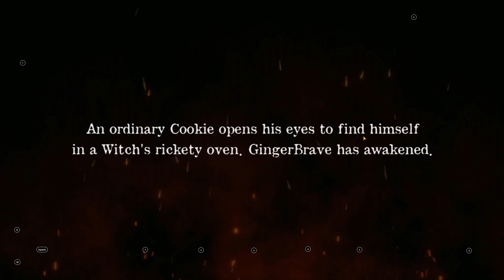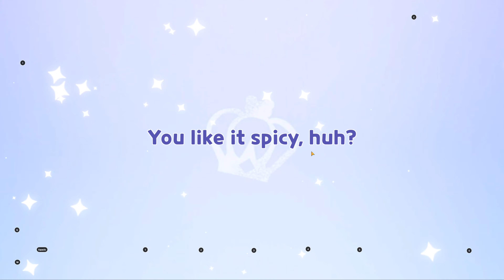Cookie Run Kingdom android game first look gameplay español 4k UHD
Build your dream Cookie Kingdom and reclaim against the evil that lingers in the shadows. Fresh out of the oven and from the Cookie Run: OvenBreak creators comes Cookie Run: Kingdom! Build a delectable Kingdom while battling against evil dessert monsters!

Team up with GingerBrave and Cookie friends, some new and some familiar. Together, in this sweet fantasy adventure RPG, uncover the story of the Kingdom’s past and defeat the darkness that stands between you and your Kingdom.

Rebuild overgrown ruins and customize your Kingdom with unique decorations and exciting buildings. Team up with your Cookie friends to collect resources for your Kingdom and craft special tools and delicious treats!

Fight in epic RPG-style battles. Unlock new battle levels and discover secrets of the Cookie universe. Take on the Cake Monsters or battle against other Cookies in PVP mode. Tap into each Cookie’s unique skills and unleash the perfect balance of power!

■ BUILD & DESIGN THE ULTIMATE COOKIE KINGDOM!
• Customize your Kingdom with unique decorations, parks, wood shops, jelly factories, and more!
• Build a magic laboratory for Wizard Cookie or construct a classy juice bar for Sparkling Cookie!
• Gather resources from buildings to expand your Kingdom, fix destroyed buildings, and level up

• Assemble the best Cookie team that is just too sweet to beat!
• Strategically choose Cookies based on their special skills to defeat Cake Monsters
• Command your squad and unleash their skills with just a few taps
• Battle against rival Cookie teams in PVP mode!
• Lead your warriors through fast-paced, RPG-style battles with epic combat animations!

■ COLLECT COOKIE FRIENDS & TREASURES
• Team up with familiar Cookies to explore build the ultimate Kingdom
• Unlock brand new Cookie characters through gacha Cookie Cutters
• Complete daily quests to earn power boosts for your Cookies
• Collect rare Treasures to enhance your Cookie’s special powers!

■ UNLOCK SECRETS OF THE COOKIE RUN UNIVERSE
• Uncover the untold story of the Kingdom’s and fallen heroes’ past
• Adventure through more than 200 story levels!
• Restore glory back to the Kingdom